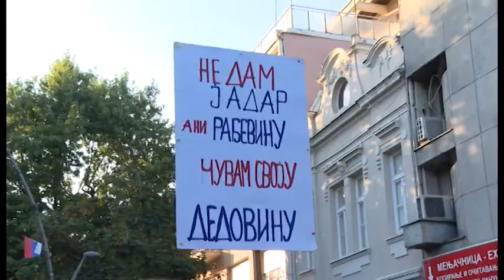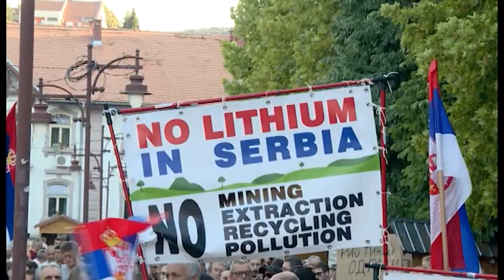NOVA - LITIJUM KAO LITIJE, Jelena Ćorluka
Nakon burnih sedmica više desetina protesta po gradovima u Srbiji, u kojima su se građani bunili zbog namjere vlasti da vrati u život popali projekat eksploatacije litijuma, veliki miting najavljen je za sjutra u Beogradu. Hoće li taj događaj odvratiti Aleksandra Vučića da uz podršku Zapada počne vađenje litijuma iz rudnika Jadar, što bi po mišljenju ekoloških stručnjaka imalo nesagledive ekološke posljedice. Mogu li protesti zbog litiijuma u Srbiji imati za posljedicu ono što su imale litije u Crnoj Gori, kako poručuju pojedini organizatori protesta? O tome smo razgovarali sa beogradskim advokatom Božom Prelevićem.